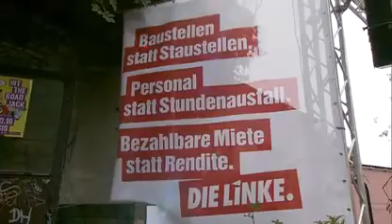Insa Umfrage Union fällt auf Rekordtief von 29,5 Prozent